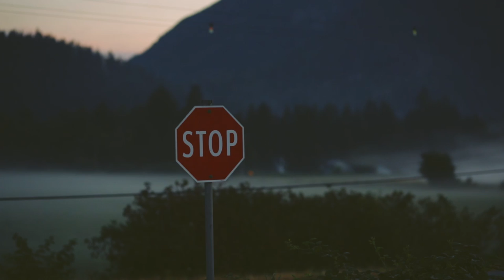A Quiet Morning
A quiet morning spent observing life